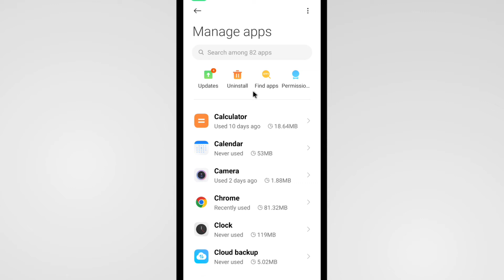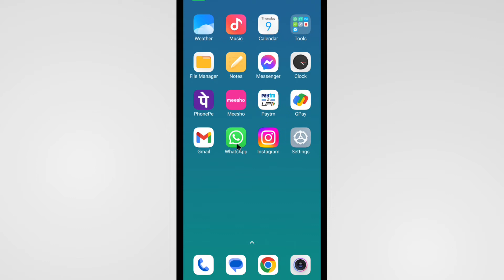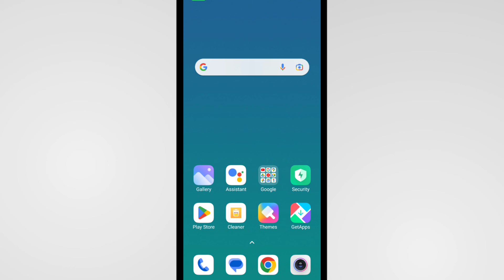Whatsapp Please Try Again Later Problem | Whatsapp Contacts Refresh Not Working